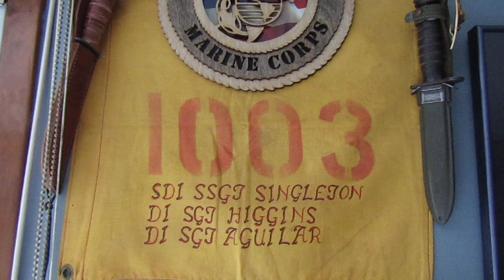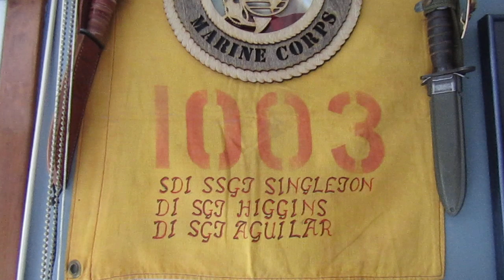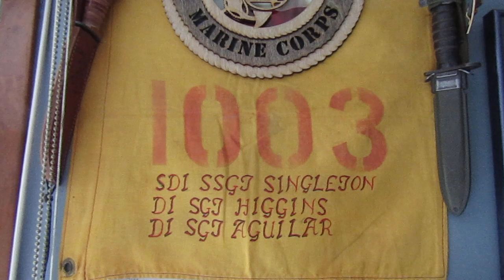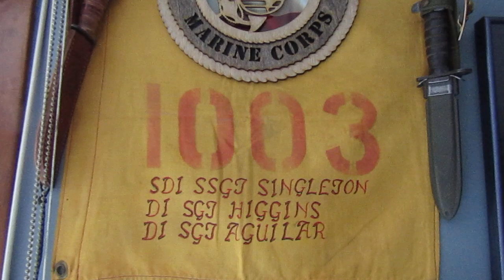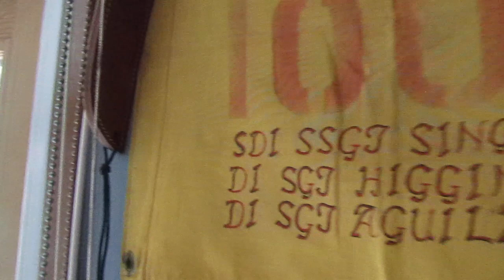Marine Corps Boot Camp Flag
Many years after Boot Camp ended my Drill Instructor gave me the Platoon flag, Platoon 1003 A Company Parris Island, SC. October10, 1989 thru January 5, 1990.